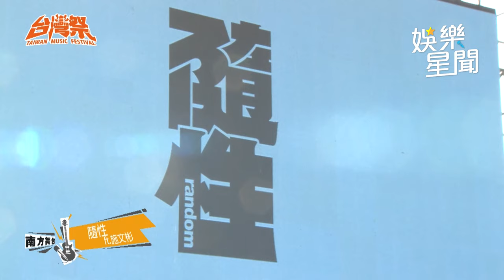隨性樂團feat.施文彬飆唱雲中月、誰是老大 嗨翻台灣祭｜三立新聞網 SETN.com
隨性樂團feat.施文彬飆唱雲中月、誰是老大　嗨翻台灣祭